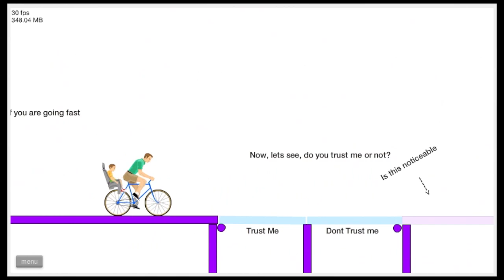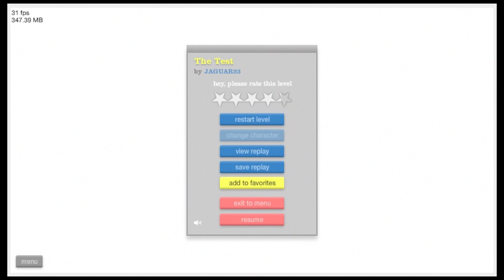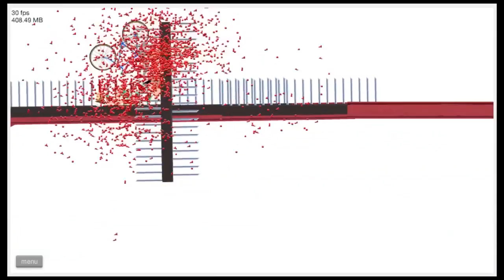Happy Wheels #17: FLYING TIMMY!